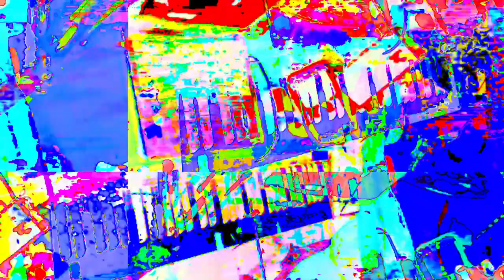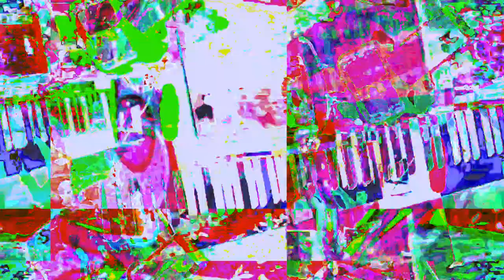[EPILEPSY WARNING] Movie 23 05 29 17h34m00s *Photosensitivity Warning*